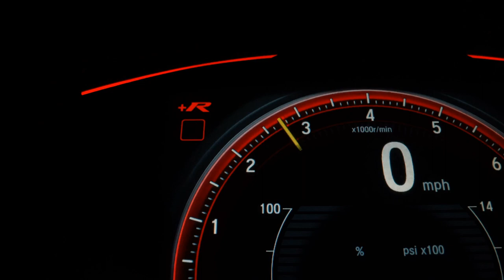CHEVROLET COBALT - 2019 - São Paulo/SP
AIRBAGS. ABS, MULTIMIDIA, SENSOR DE ESTACIONAMENTO

Veículo: CHEVROLET / COBALT 1.8 MPFI LTZ 8V
Ano: 2019/2019
Combustível: FLEX
Portas: 4 PORTAS
Câmbio: Manual
Cor: PRATA
KM: 56.799

✅ Air Bag
✅ Alarme
✅ Ar Condicionado
✅ Ar Quente
✅ Desembaçador Traseiro
✅ Direção Hidráulica
✅ Encosto de Cabeça Traseiro
✅ Freio ABS
✅ Rádio
✅ Rádio e MP3
✅ Retrovisores Elétricos
✅ Travas Elétricas
✅ Vidros Elétricos
✅ Kit Multimídia
✅ Trio Elétrico
✅ Farol de Neblina
✅ Entrada USB
✅ Controle de Som no Volante
✅ Bluetooth
✅ Air Bag Passageiro
✅ Porta Copos
✅ Retrovisor Retrátil
✅ Som Original